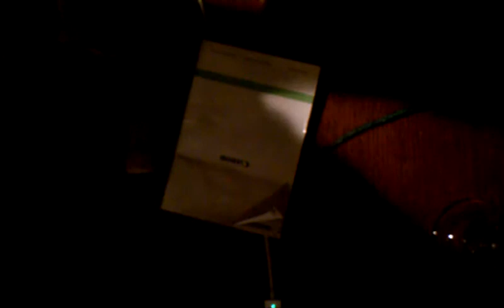Lost Abbey. Angels Share Grand Cru